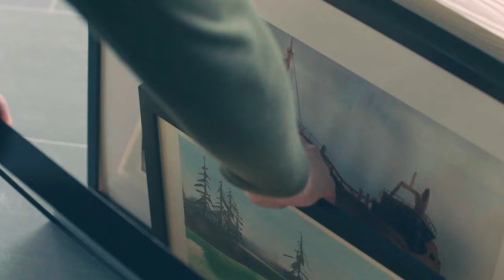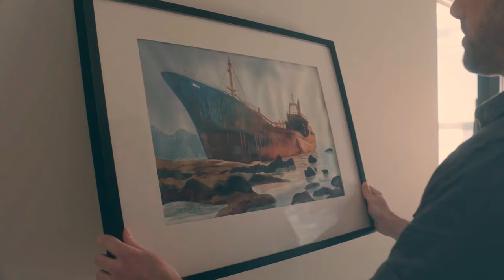Greenworks Design Portrait - Johan Örtlund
Swedish design, global presence. Greenworks offer battery-driven tools and machines that make a difference. A difference in the home and garden. A difference for today and tomorrow. 🌱